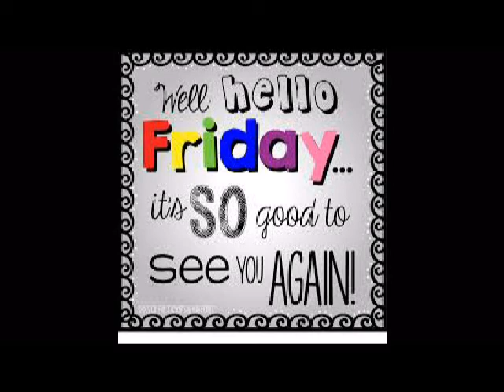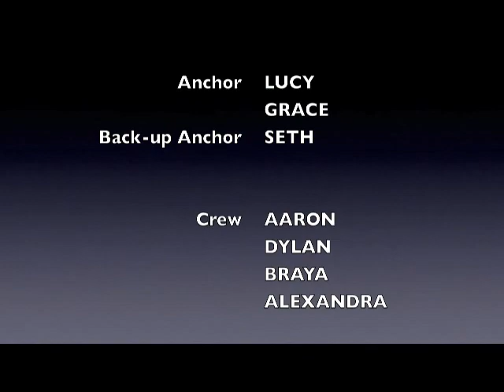11 18 16